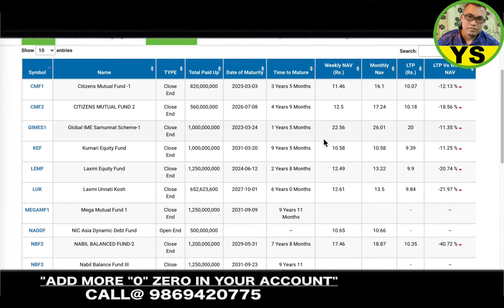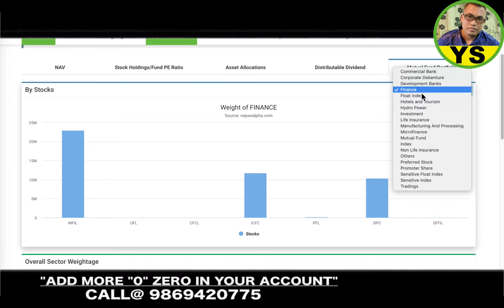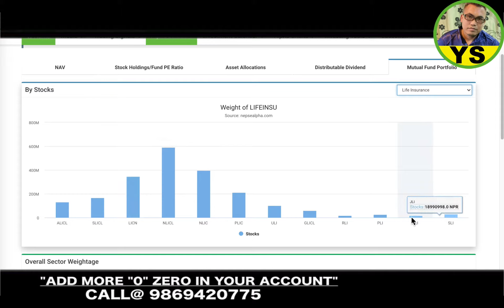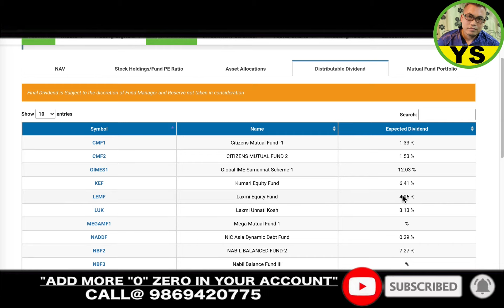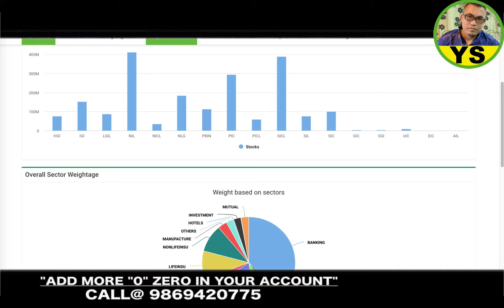शेयर बजारमा Experts को Portfolio कसरी थाहा पाउने?Easy way to select Stock in Nepal share Market@yadu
शेयर बजारमा Experts को Portfolio कसरी थाहा पाउने ? Nepal Stock Market||Nepae Talk@yadu